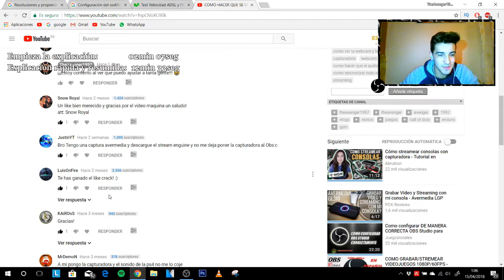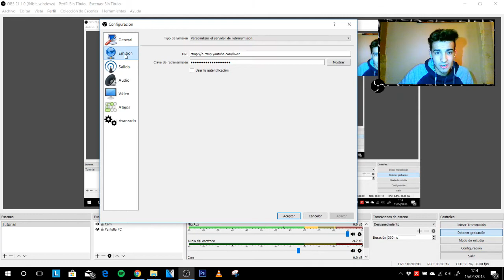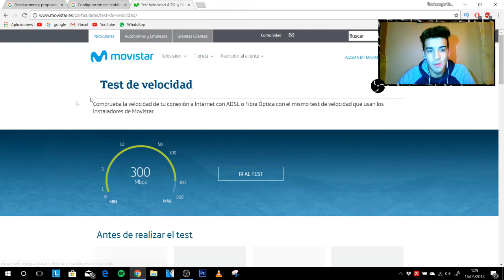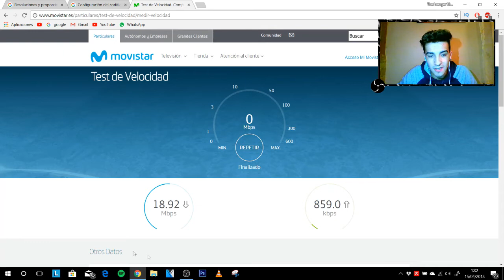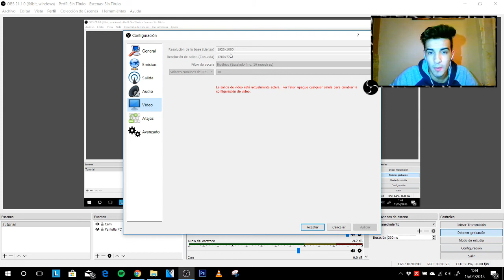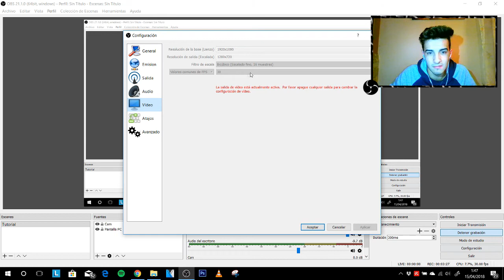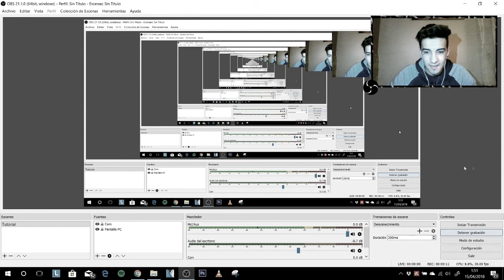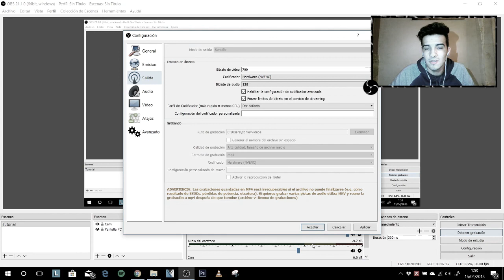CONFIGURAR OBS para DIRECTOS - Con BUENA y MALA CONEXIÓN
Aquí os dejo un tutorial de como configurar el OPEN BROADCASTER SOFTWARE (OBS), explicando en como lo tienes que configurar dependiendo de tu conexión (si es buena o mala) o tu PC Para que te valla el directo fluido y sin cortes.
Para hacer vídeos tanto en Youtube, Twitch, etc...
En este vídeo intento explicar lo que yo aprendí viendo muchos tutoriales resumiendolo en 10min y procurando explicarlo para que lo entienda todo el mundo.

¡CUALQUIER DUDA QUE TENGAS DEJA TU COMENTARIO!

configuración de obs 2018/2019
obs streaming
obs estudio
como configurar obs para grabar gameplays